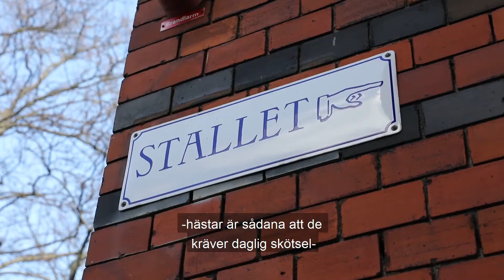H.M. Konungens hovstall (Textad på svenska)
Följ med in i H.M. Konungens hovstall, här pågår den dagliga verksamheten trots pandemin.

Film: Sara Friberg/Kungl Hovstaterna

På vår Youtube-kanal tar du del av vår kungliga historia, får en inblick i de Kungliga slotten och i arbetet på Kungl. hovstaterna.

Kanalen uppdateras kontinuerligt.